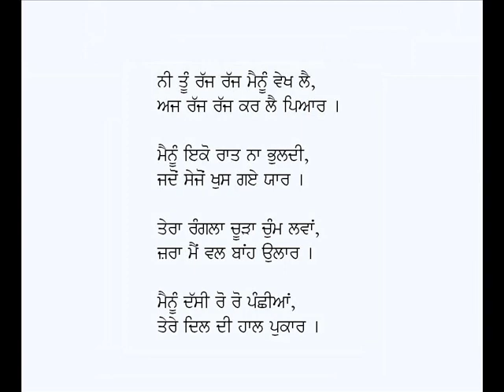Punnu (Sassi)-Nand Lal Noorpuri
Punjabi Geet: Punnu (Sassi)
Poet: Nand Lal Noorpuri
Voice: Karamjit Singh Gathwala